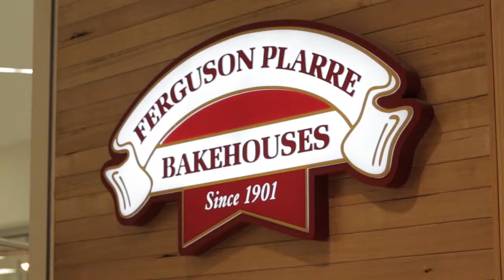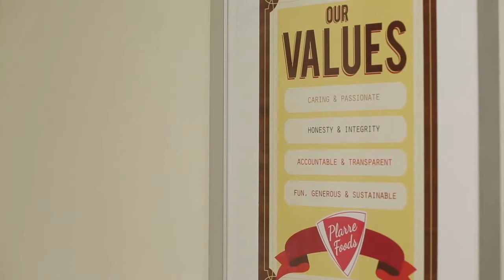Ferguson Plarre Bakehouse